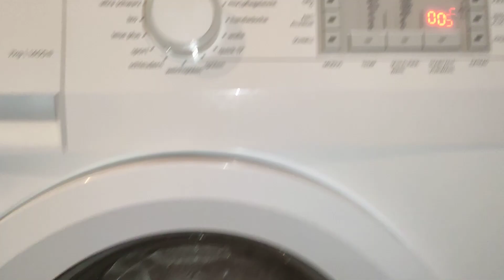Gorenje SensoCare Unbalanced 1600rpm